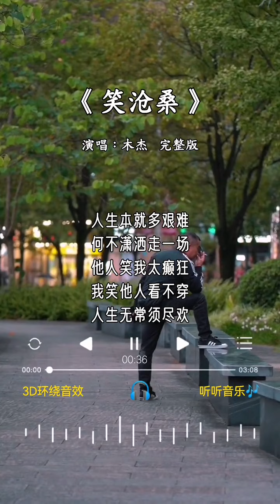木杰 的《笑沧桑》